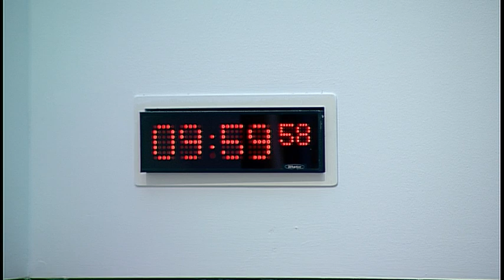Justice Committee - Scottish Parliament: 28th June 2016